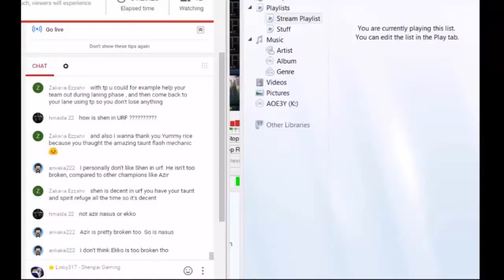Road to Reworked Shen Mastery - Episode 39 (Shen vs Garen)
This game was played during the stream and if you want to watch live, follow my twitch link down below in the description and subscribe as I stream on both Youtube and Twitch.

This is my series of my relearning of Shen. I'll prob stop when i hit 800k points :D (at 730k)

This is my series of my relearning of Shen.